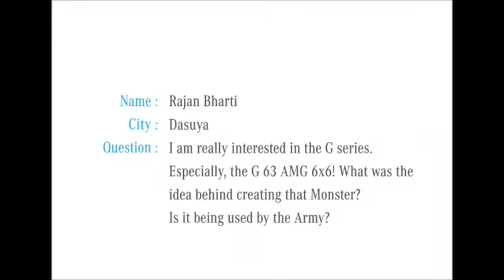I am really interested in G 63 AMG 6x6 What was the idea behind it MercedesDialogues 480p